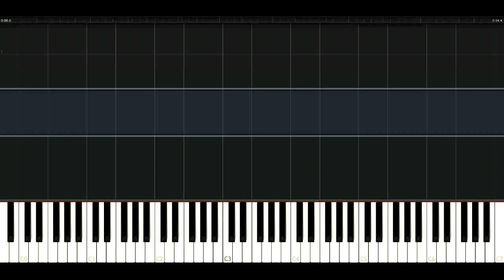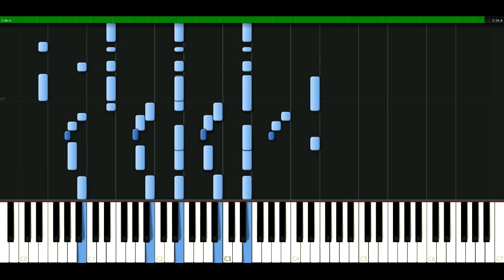Stone Temple Pilots - Interstate love song [Piano Tutorial] Synthesia | passkeypiano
How to play a song: Stone Temple Pilots - Interstate love song